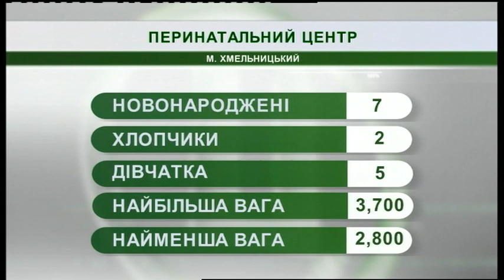04.06.2019. Новини. 08:30